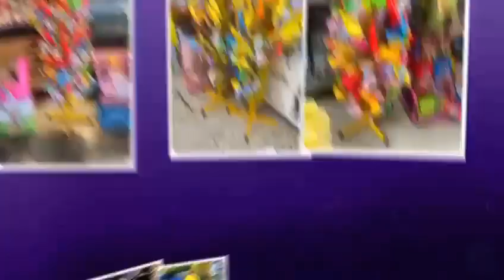Cosby Big Mix abundance tree stand (polonia)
While designing the Cosby Big Mix displays, we aimed to draw inspiration from our cultural heritage. The motifs of Turkish carpets and kilims from the Huns period, one of the oldest examples of carpets in the world, guided us. The Tree of Life and Abundance symbols among these motifs carry deep meanings, with roots reaching into the earth and branches extending into the sky.

The Cosby Big Mix displays, available in 75cm and 105cm options, stand out for their ability to effectively showcase high-value products while taking up minimal space. We hope these "abundant" displays will bring prosperity to those who set them up, carefully arrange them, and contribute to the sales of Cosby Big Mix products.